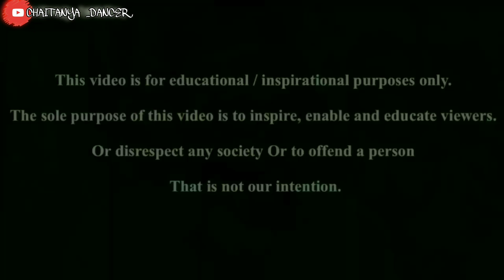Ye logoki baat nahi ye kisa hai apnoka | Chaitanya Dancer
konala bor hot asen video bagun tar tyani only story Aika suggestions nhi aikl tari chalel but as bolu nka ki bhai khup bor hot
Ani jyan na problem asen tar tyani full video baga tyan na khup help hoil ok dhanyawaad bhavano bahinino ani mitranno 🙏🎉😊

INSTA:- I'm on Instagram as @chaitanya_dancer. Install the app to follow my photos and videos.